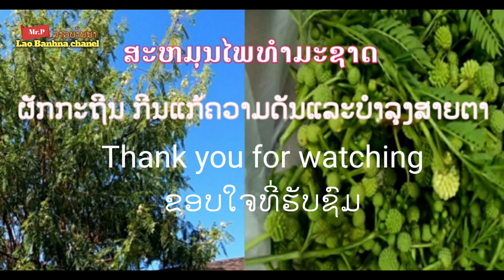ດອກກະຖີນກີນແກ້ຄວາມດັນ ບຳລຸງສາຍຕາພອ້ມ ຈັກນອ່ຍກອ່ນ